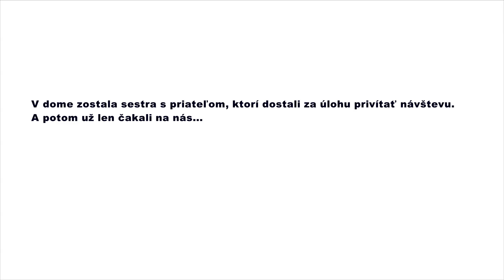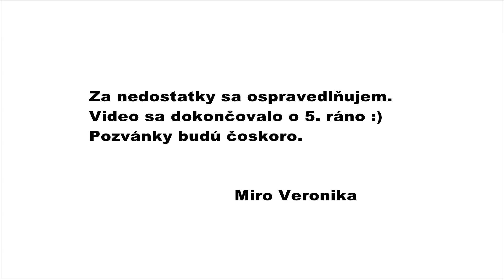Superman sa zasnúbil (superman proposal)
Piešťany, 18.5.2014. Trochu vtipné, trápne, bláznivé, akčné a romantické zásnuby. Taký už raz som...v spojení so skrytou kamerou, prekvapením a dlhodobým plánom sa vytvorila táto čudná kombinácia. Video bolo dokončené o 10 (zásnuby boli o 13),  spať som šiel o 5 nadranom :) Bez oddychu. Ale musím povedať že si nepamätám, kedy som sa naposledy takto vystresoval :)
A little bit of funny, awkward, crazy and romantic proposal video. This is the way I am... and with a combination of a hidden video cameras, suprise and a long-term plan I created this strange stuff. I finished the video at 10 am (i proposed at 1 pm) and I went to bed at 5 am. No rest just fun, but i was more stressed like I think havent never before.
Just a normal superman proposal :) (this video was made for my family and  friends living abroad, so we can share our happiness together:))
Duke Dumont - I Got U